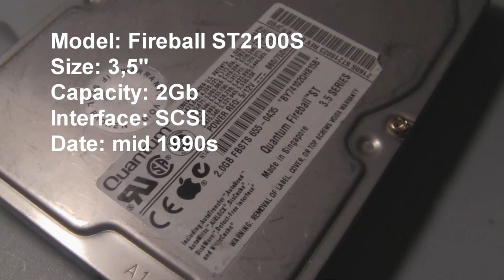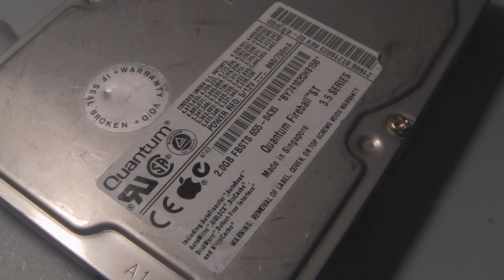Quantum Fireball ST2100S in action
Not the ones you wanted to have...